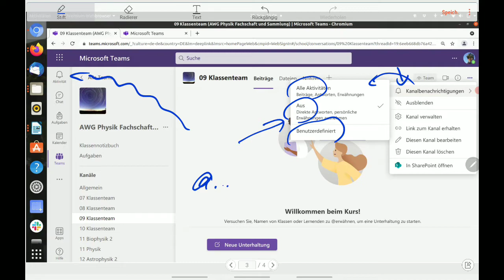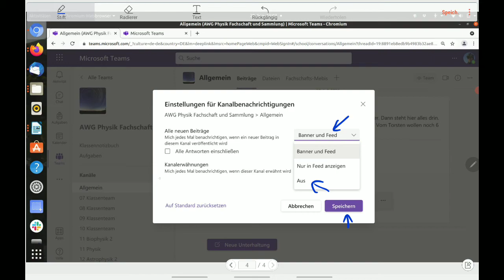Teams: Benachrichtigungen konfigurieren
Welcher Kanal darf mir Benachrichtigungen schicken?